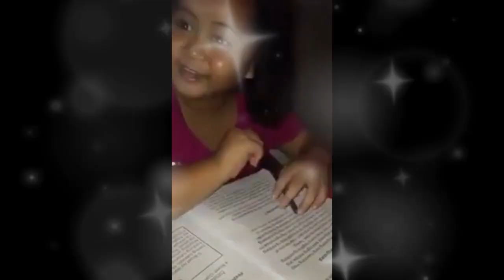MY 30TH BIRTHDAY VLOG || MY 30 YEARS OF EXISTENCE || DYEL AGUAS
Special thanks to each and everyone that took time to wish me a happy birthday last March 16.. It was a truly wonderful day - perfect in so many ways big & small.. I am so touched, grateful and thankful to be blessed by such awesome family, relatives, friends & colleagues.. ❤ - potchie 😘

🌸 HMUA:
Ms. Ingrid Francesca Victoria